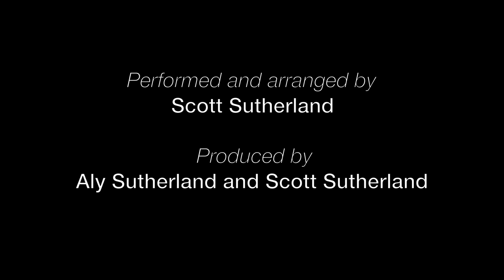Back to the Future (Euphonium, Tuba, Cimbasso, Percussion and Piano Cover)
SHEET MUSIC NOW AVAILABLE!!

Performed and arranged by Scott Sutherland

Few movie themes can get your heart pumping more than this classic! I grew up with this film and am in love with the entire thrilling soundtrack. The orchestration is so inventive and Tommy Johnson on tuba sounds incredible. Shout out to the few who suggested I cover this music, especially Jeremy Reichenbach. Thanks, Jeremy!

Scott Sutherland is a proud Eastman artist and clinician. Featured instruments include:
Eastman EEP 526S Euphonium
Eastman EBC CC Tuba

Your support keeps me producing more of these videos.